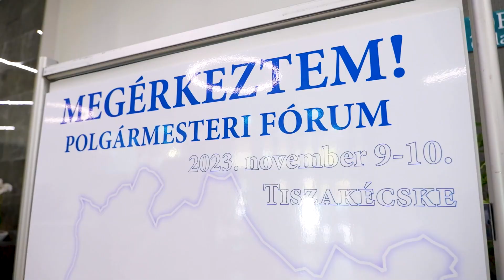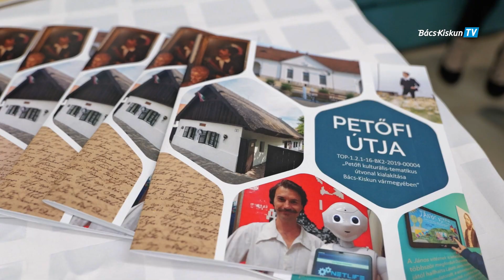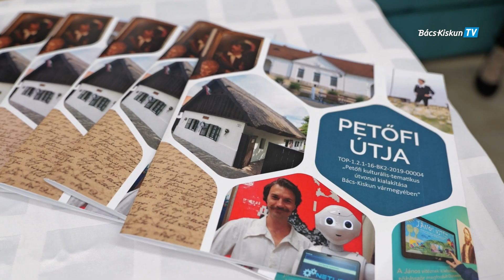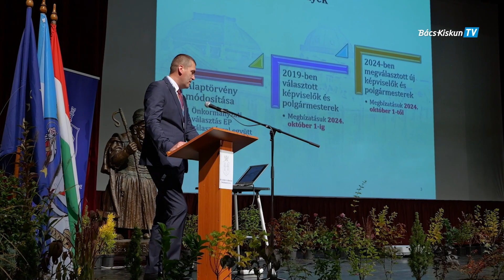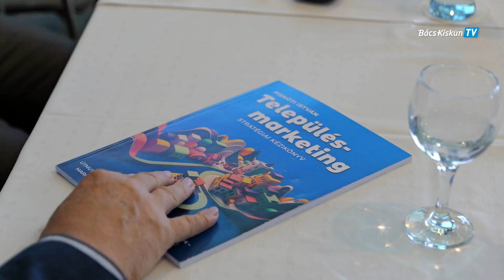Polgármesteri Fórum Tiszakécskén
Bács-Kiskun vármegye az idén záruló TOP beruházások és a már elindult TOP Plusz projektek megvalósítása tekintetében is első helyen áll országosan – többek között erről is szó esett múlt héten csütörtökön és pénteken Tiszakécskén, a Bács-Kiskun Vármegye Önkormányzata által szervezett polgármesteri találkozón.